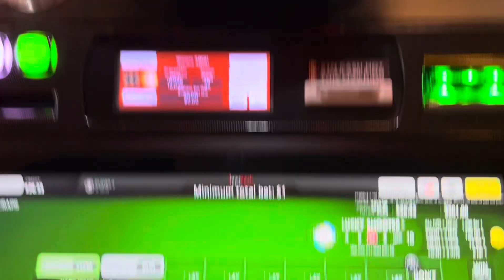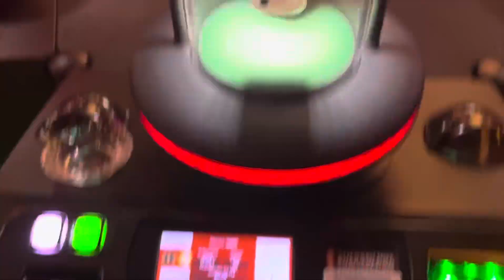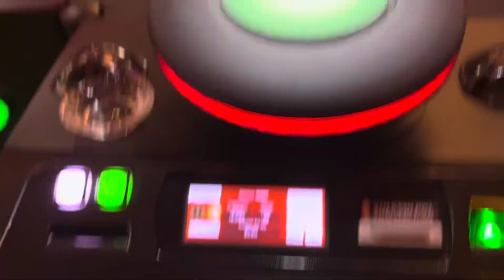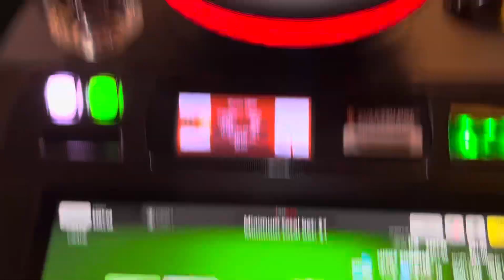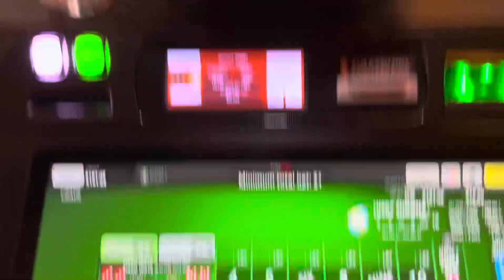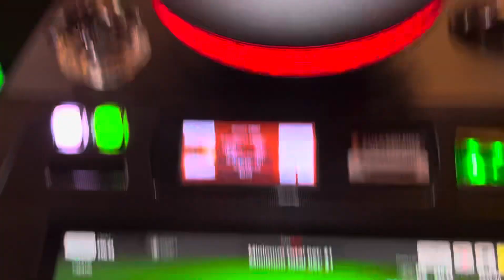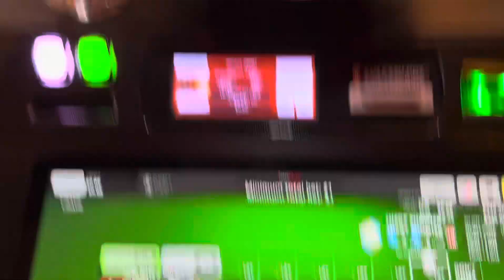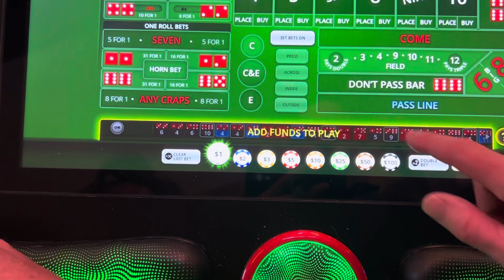Bubble Craps HunterKiller13 at Red Rock Casino part 2 of 2.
@BubbleCrapsHunterKiller13  part 2 had to battle back to get back to where we were in part 1.  Missed to key items.  Pattern of 6-11-6 to lose on a don’t bet and didn’t cash out a $396 ticket - win should have been $900.